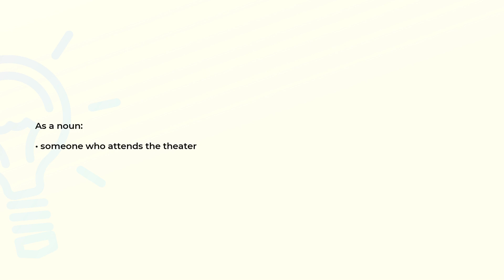What is the meaning of the word PLAYGOER?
Definition and spelling of the word PLAYGOER.

(00:00) Intro
(00:07) As a noun
(00:14) Spelling

As a noun (00:07):
• someone who attends the theater